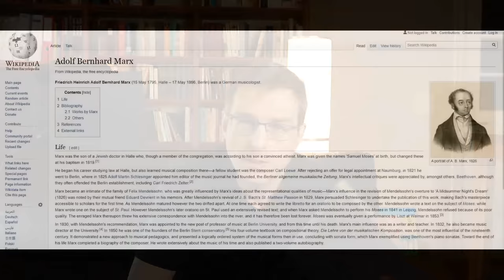Lisitsa's Beethoven Presto is Historically CORRECT. On just one (important) condition.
Valentina Lisitsa's Presto Agitato from Beethoven's Moonlight sonata is a first class technical achievement. Reaching that incredible speed is one thing, being on top of her game as she is, is something of a different universe. Would you believe that these speeds are documented as early as 1863? But that source comes with a huge price, in fact it has the power of changing our musical landscape forever.
📩One weekly mail in your mailbox?